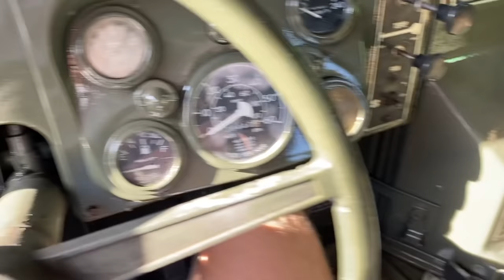Testing Our HUMVEE To NEW Depths!!! Is It Ready To Drive Completely Underwater???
Really working out the kinks on ol HUMFREE! I think we've finally got a viable unit to finish the driving underwater series!

Cleetus McFarland
12961 44th St N. Ste B